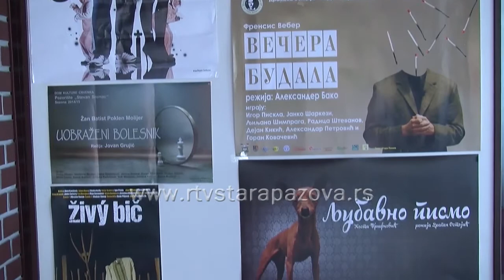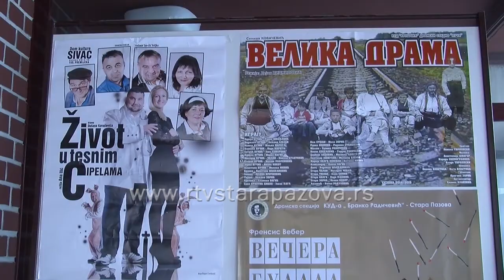53 SAPDV prvo veče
U subotu je u našem gradu počeo 53 Susret amaterskih pozorišnih društava Vojvodine. Prvi su se publici predstavili staropazovčani Slovačko pozorište VHV sa predstavom Živi bič u režiji Anjičke Balaž. Drugo veče predstave nije bilo a večeras na susret dolaze amateri iz Sivca.